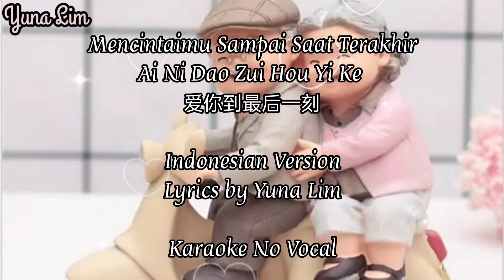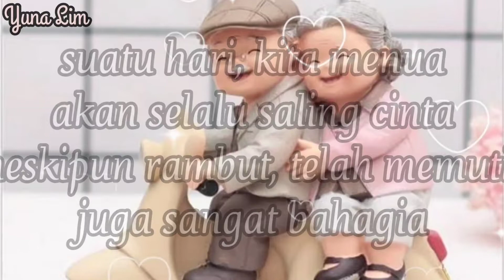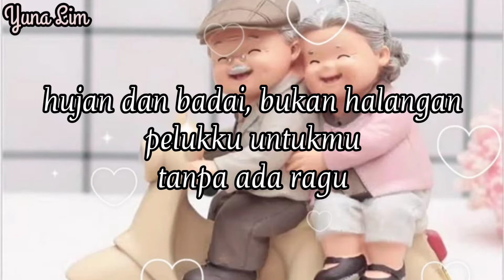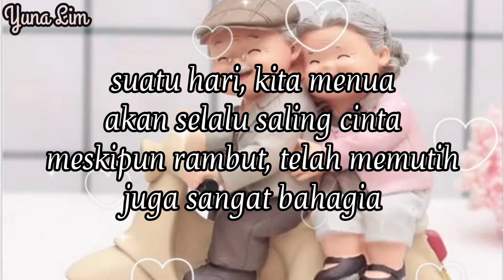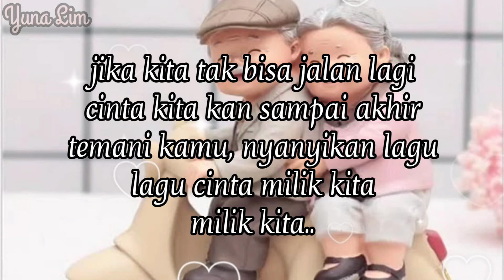Let's try, just for fun 🎶💕 [Ai Ni Dao Zui Hou Yi Ke] Indonesian Version~No Vocal~Lyrics by Yuna Lim